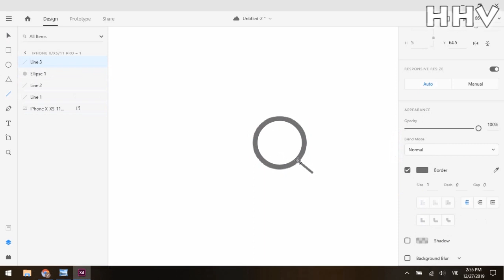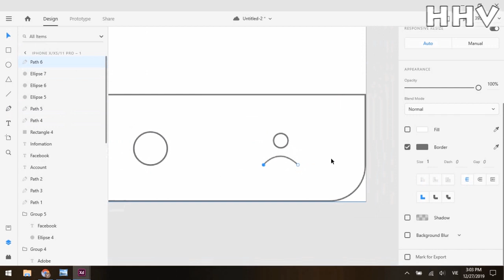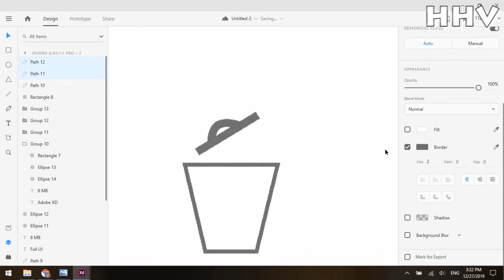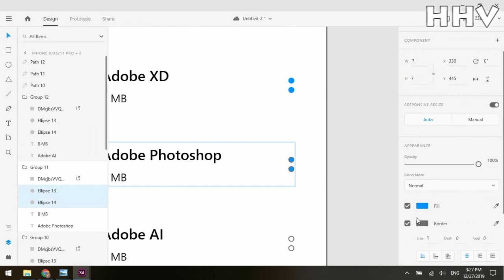Design App Drive Manage File ux ui